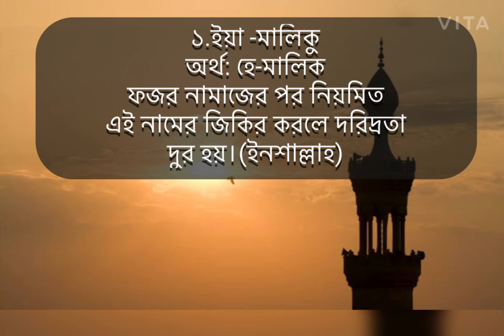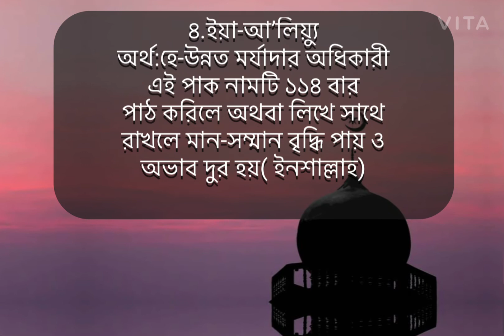আল্লাহর যে নাম গুলো পাঠ করলে দারিদ্রতা দূর হয়॥আল্লাহ ৯৯ টি নামের ফযিলত॥islamic guide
Plz!Plz!Plz!